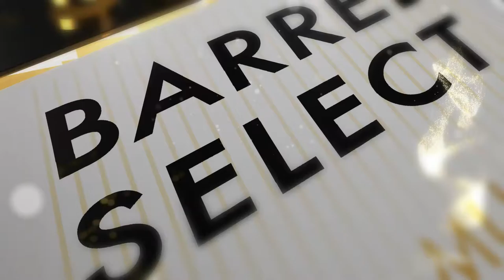The Thief for Large Short Film Competition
A gentleman unconsciously forgets his laptop bag at a tea stall in a far-away rail station; his wife starts accusing the tea vendor as a thief, the man reported this theft at office and gets a new laptop while ironically on the same day the tea-vendor visits him to return the old laptop, now the man has two laptops ... will he return the new laptop to his office?

Please let me know your comments and share if you like it.

This is my first film, shot entirely with an iPhone 5C.

THIRD PARTY MUSIC USED:

"Chor Lutere Daaku" sung by Geeta Dutt, sound recording administered by: Saregama